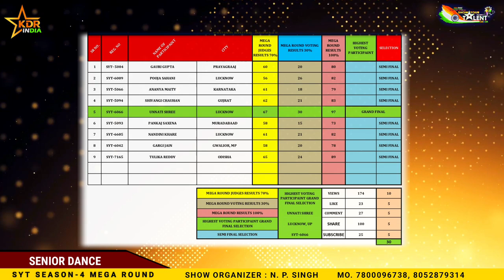Show Your Talent Season-4 India Biggest Online Show | Senior Dance Mega Round Results | KDR INDIA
ShowYourTalent Season - 4 India’s Biggest Online Show टैलेंट छुपेगा नहीं अब इंडिया को Online Show में दिखेगा हुनर_आपका_मंच_हमारा_बनाओ_अपनी_पहचान MegaRound Voting 👇🏻
Voting Start Date : 25 September, 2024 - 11 PM
Last Date : 30 September, 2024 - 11 PM
Judgment: 30% marks based on YouTube voting: views, likes, shares, comments subscribes and 70% marks will be judged by the jury member

Note - The highest voting participants of the Mega Round will go straight to the Grand Finale Round. You will not have to do semi round.

Wild Card Entry Open for -  Singing, Dancing , Modeling & any other talent ( NO AGE LIMITS )
Send your details : Name , Age , Address , Your Talent Video & 5 photos.

Show Organizer: Narendra Pratap Singh "Krishna Sir"
Choreographer / Filmmaker / Founder of KDR India